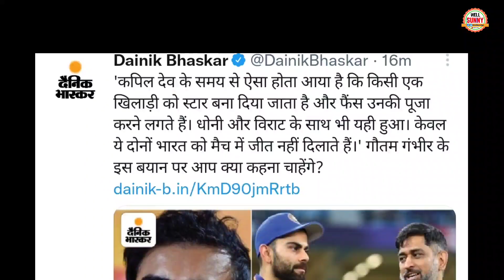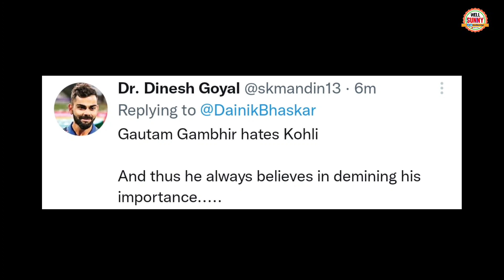Gautam Gambhir Remarks On Virat Kohli And Ms Dhoni Got Slammed By Public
Public angry on BJP leader Gautam Gambhir Slammed on Kohli and dhoni remarks gone Viral.